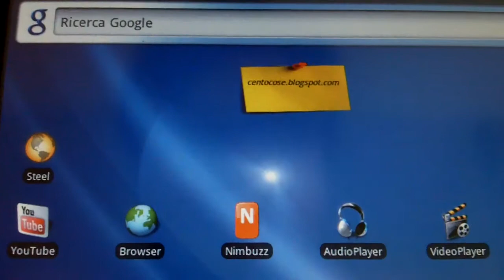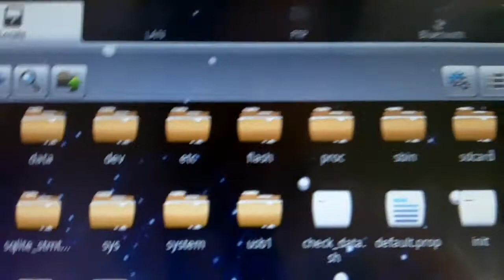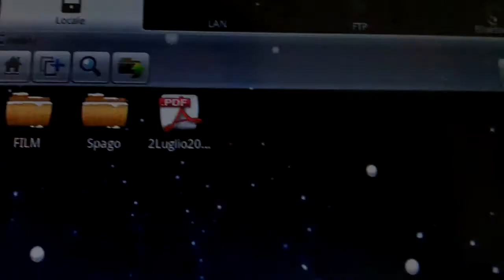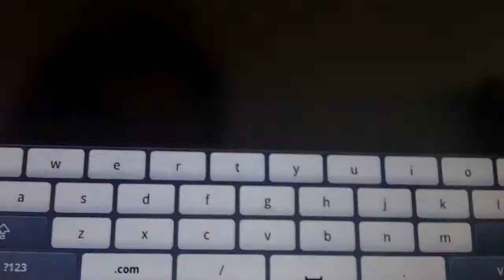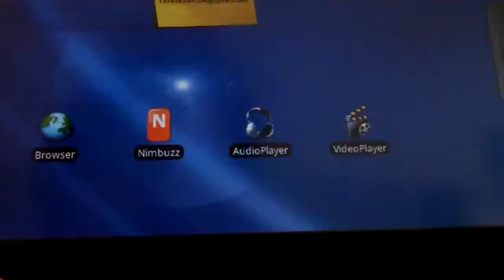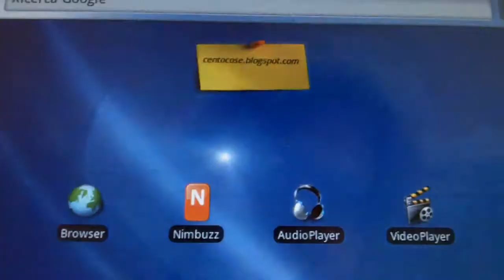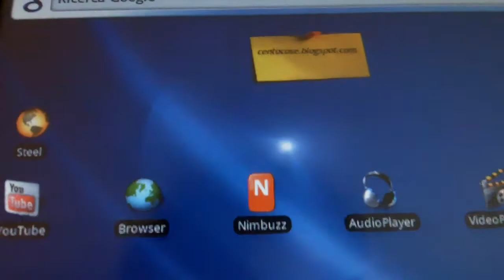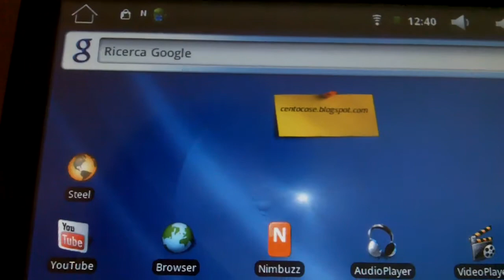aPad iRobot review